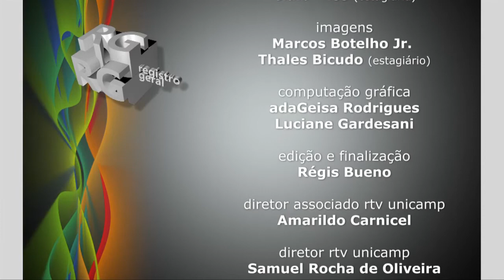Registro Geral - Penses Professores